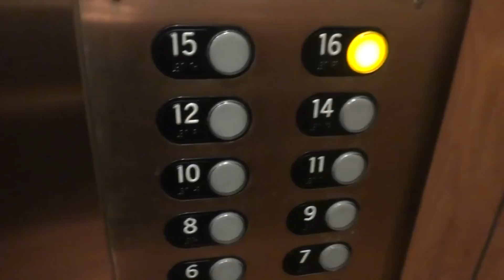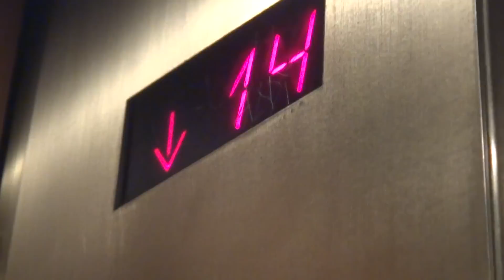Amazing, Vintage Westinghouse (Mod. by Schindler) Elevators MedicoDento Bldg. - San Francisco, CA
[Featuring JonathanElevator29] These things are great.  Although modernized, a lot of the original charm is still there.  This is across the street from the JW Marriott on Sutter St.